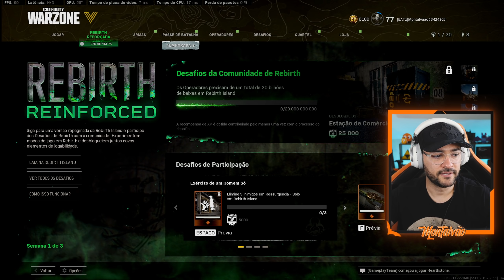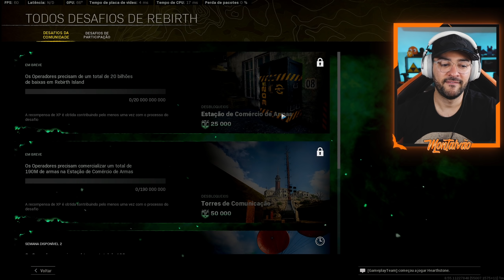Todas *NOVAS ÁREAS da NOVA REBIRTH ISLAND* do Warzone | Mapa Alcatraz do COD Mobile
Gameplay mostrando todas novas áreas do novo Rebirth Island do Call of Duty Warzone que está INSANO!!

00:00 - Desafio da Comunidade
02:43 - Área do Navio 1
04:42 - Dica TOP
06:31 - Área do Navio 1
10:59 - Área da Prisão
13:23 - Ao Redor do Laboratório
14:07 - Balão de Remobilização
14:45 - Novo Caminho da Prisão
16:10 - Ao Redor de Stronghold
20:10 - Navio 2
24:14 - Navio 1 Novamente